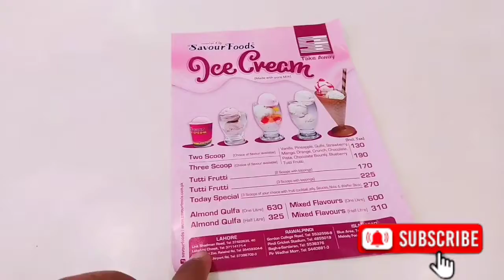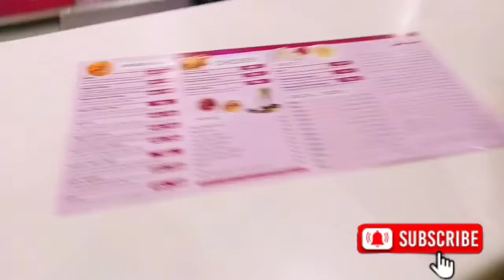aaj to plaoo kha kar boht hi ziada mza aya savour food pay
boht mza aya kha kr
islamabad choor choke
savour food